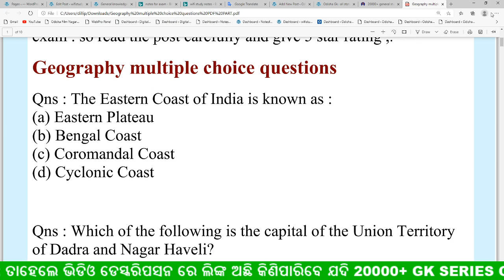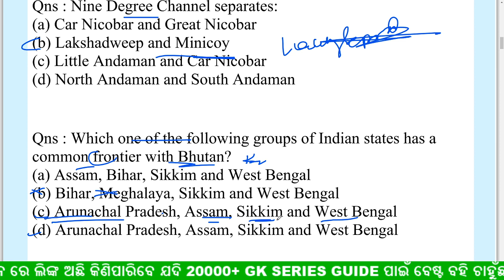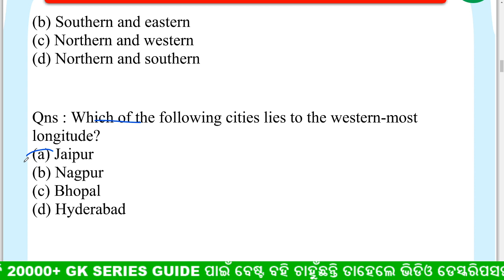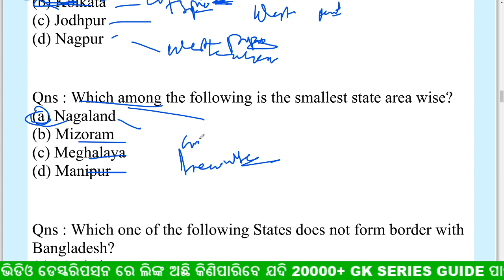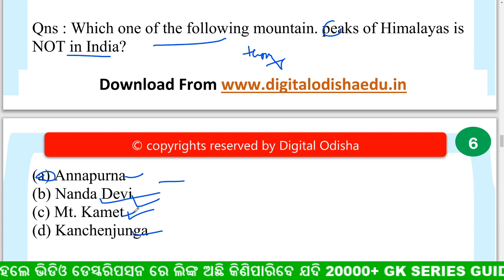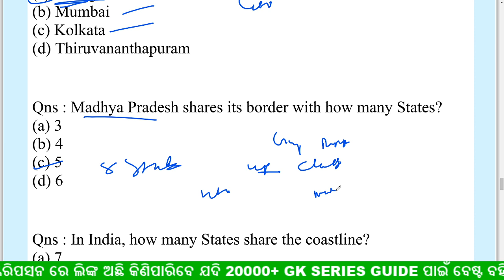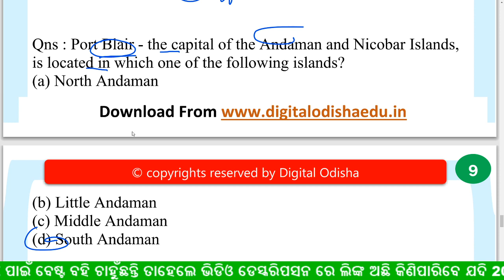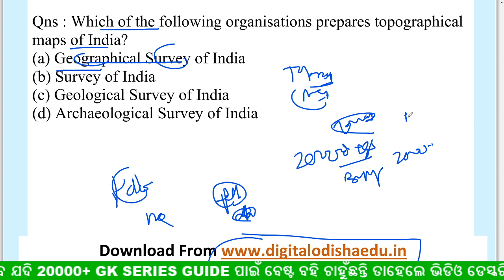Geography multiple choice questions || geography gk odia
join Our whats app group